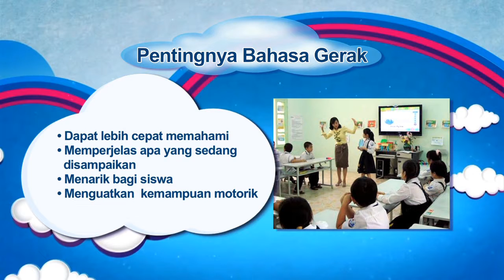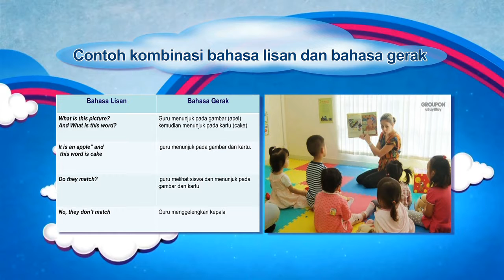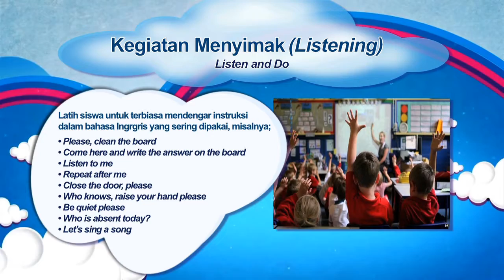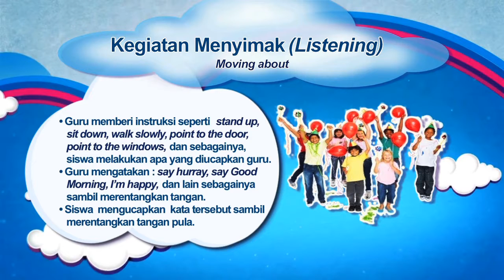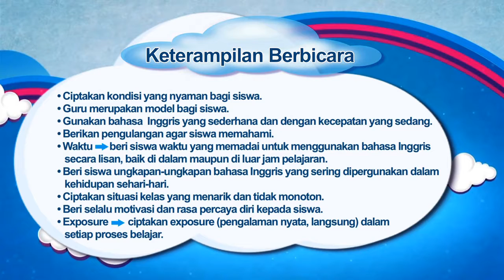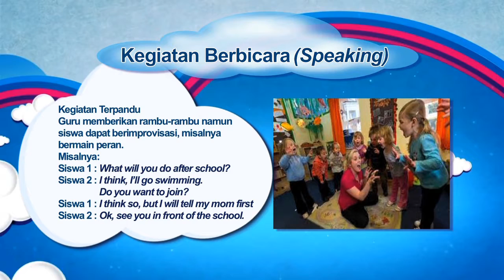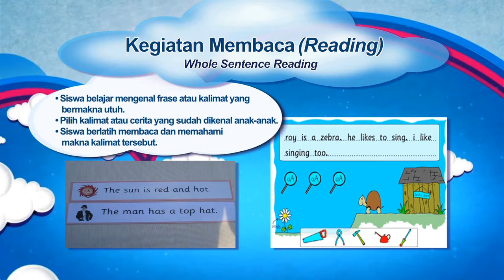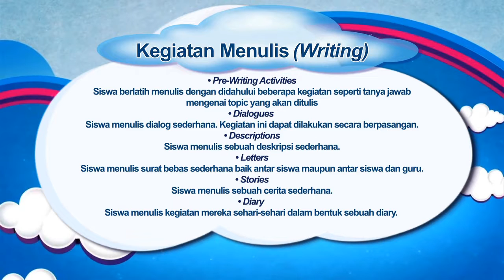PBIS4429 English for Children Teknik Pembelajaran Bahasa Inggris Untuk Anak